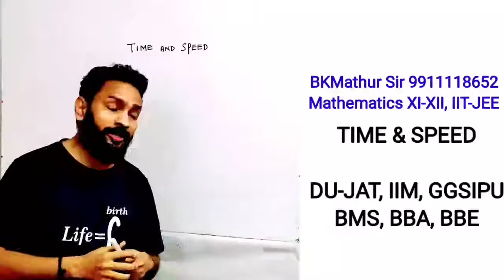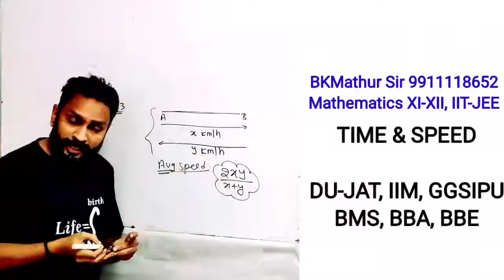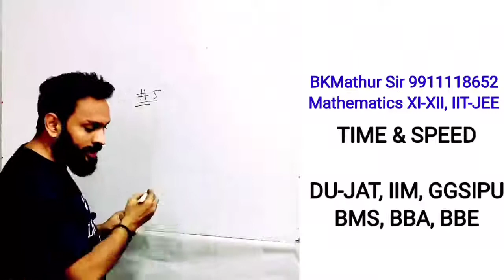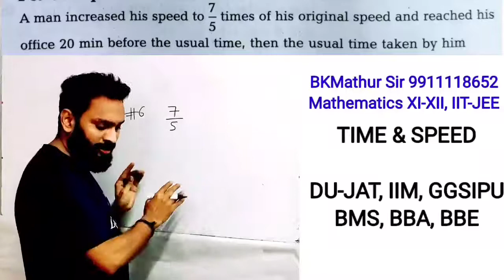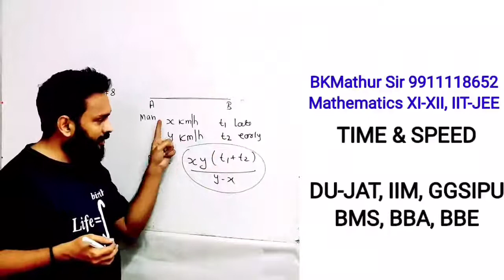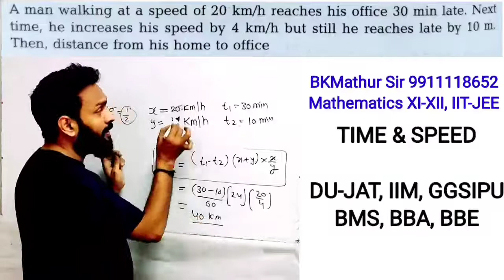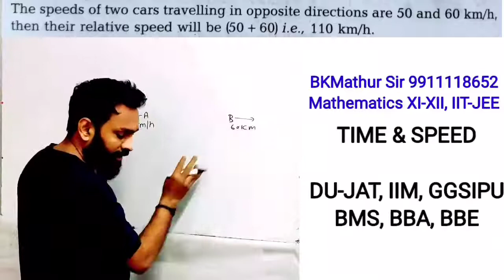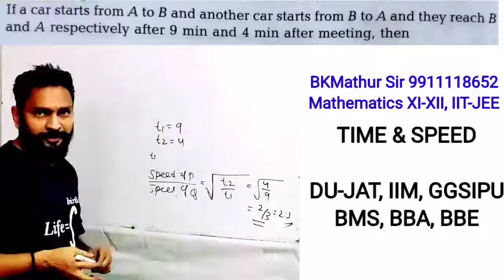Time & Speed: L-1: BMS, BBA, BBE (Maths-Short-Cuts)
BMS, BBA, BBE
DU-JAT,  IIM-indore, IIM-Rohtak,
GGSIPU, JAMIA

•Time & Speed